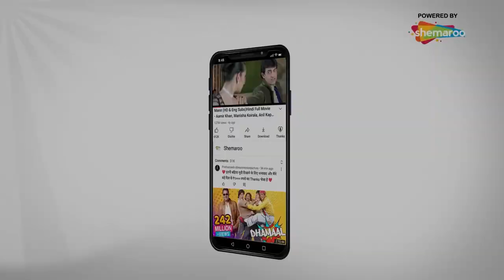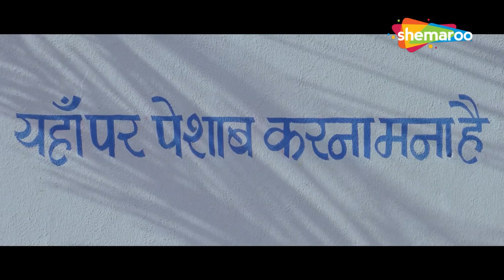Rajpal Yadav बने नकली पेस्ट कंट्रोल वाले | Bin Bulaye Baraati Comedy | Johny Lever | Sanjay Mishra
Movie - Bin Bulaye Baraati
StarCast - Aftab Shivdasani, Priyanka Kothari, Rajpal Yadav, Sanjay Mishra, Om Puri, Vijay Raaz
Director - Chandrakant Singh
Producer - Dhanraj Jethani, Dhanraj Films
Cinematography - Johny Lal
Editor - Pranav Dhiwar, pankaj sharma